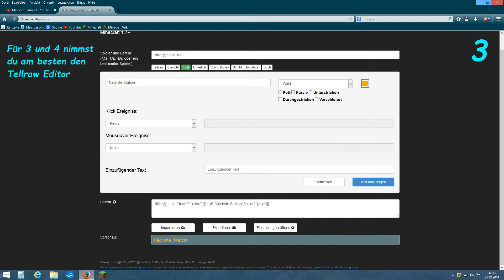Automatische Bahnhofs Ansage || Tutorial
In diesem Video zeige ich wie für euren Bahnhof einen Automatisch ''Ansage'' baut. Das ganze ist relativ einfach da es mit Befehlsblöcken funktioniert. Befehlsblock 1 und 2 sind für das typische „dim dam“ vor der ansage zuständig. Die anderen beiden Titeln dir die „Nächste Station“ auf den Bildschirm

Man braucht 4 Befehle:
B.Block 1: /playsound note.pling @p ~ ~ ~ 1.0 1 1
B.Block 2: /playsound note.pling @p ~ ~ ~ 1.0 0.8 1
B.Block 3: /title @a titel {"text":"","extra":[{"text":"Nächste Station","color":"gold"}]}
B.Block 4: /title @a subtitle {"text":"","extra":[{"text":"MT City","color":"aqua","underlined":"true"}]}

Man kann die ''Ansage'' auch individuell gestalten...am besten mit dem Tellraw Editor.